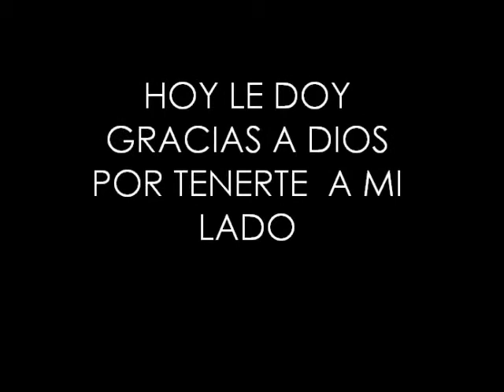PARA MI HERMANA FABIOLA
TEAMO